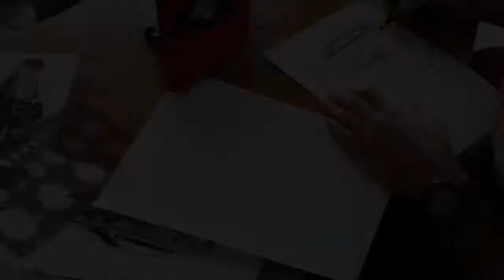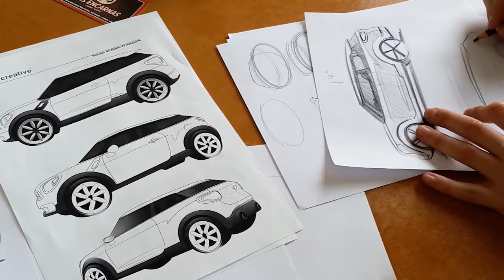Bootcamp diseño de transporte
Curso de diseño de trasnporte, un curso de Sergio de la Parra & David Chevalier

Curso presencial en Becreative Academy en Barcelona

Curso Presencial en Barcelona sobre las técnicas de dibujo a mano y proceso creativo para diseñar vehículos . El objetivo es  aprender a diseñar vehículos a mano alzada y a renderizarlos en Photoshop.  Además a través de tutoriales paso a paso podrás crear tu propio re-diseño de un vehículo. Con bases teóricas sencillas ofrecemos un aprendizaje rápido concreto y eficaz del sketching de automoción.

Encuentra más cursos de Becreativeacademy

Aprende las mejores técnicas de diseño industrial con los mejores profesores y profesionales del sector .